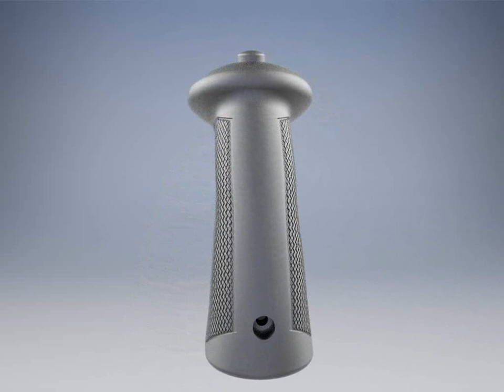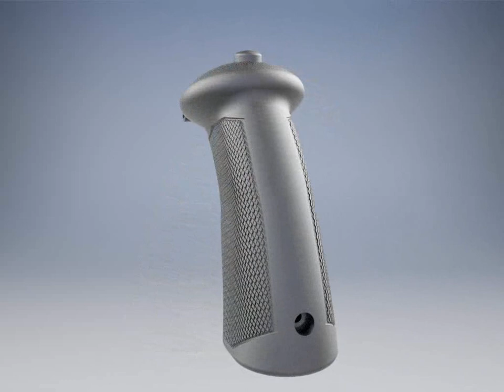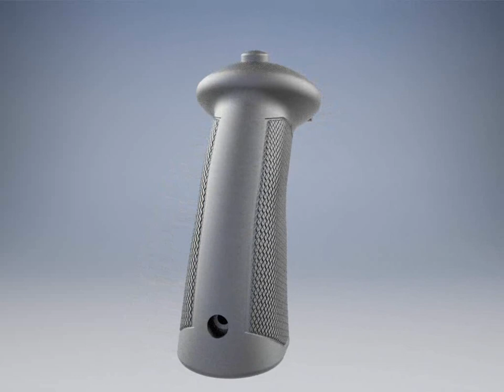P47 Thunderbolt B-5 better render and tweeked. Best music ever to!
Tweaked the trigger and a couple of other bits. Rendered better and added some sweet beats.